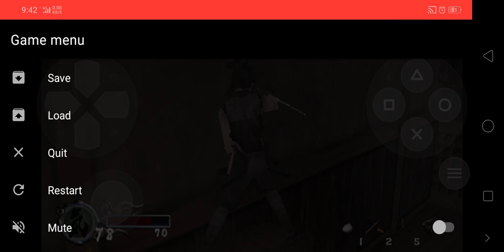ninja katsugeki tenchu kurenai portable psp bab 7 game base pro psp (3)